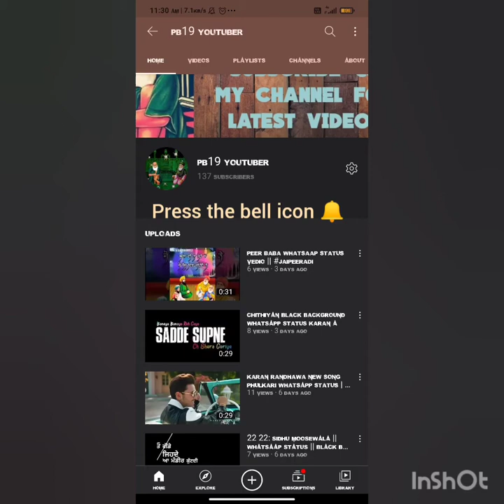best sky shot testing 2020 || new cracker testing 2020|| vadival spectrum 60 sky shot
🔥vadival spectrum 60 sky shot🔥
     best sky shot forever new 2020 spectrum 60
            🔥keep supporting me and my video🔥